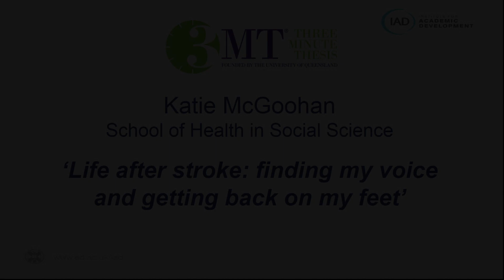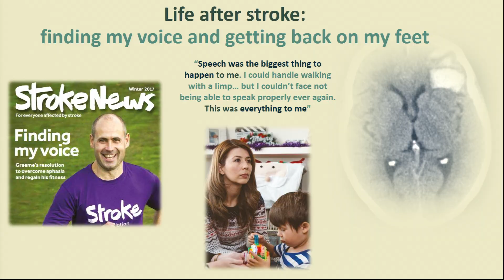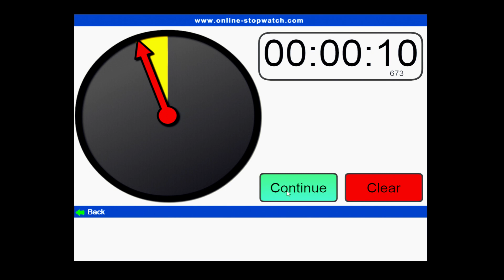Katie McGoohan - Life after stroke: finding my voice and getting back on my feet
The Three Minute Thesis (3MT) competition requires PhD students to compete to deliver the best research presentation in just three minutes (and one slide).

The presentations were recorded on Friday 22 June 2018 at the University of Edinburgh's Informatics Forum.